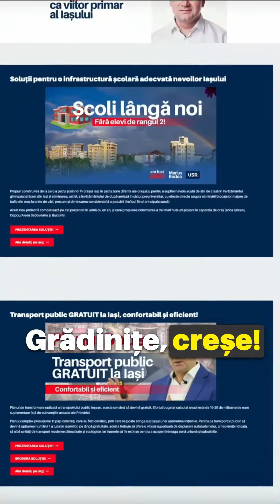Planul pentru Bucium: rezolvăm definitiv problema traficului într-o zonă sugrumată a Iașului!